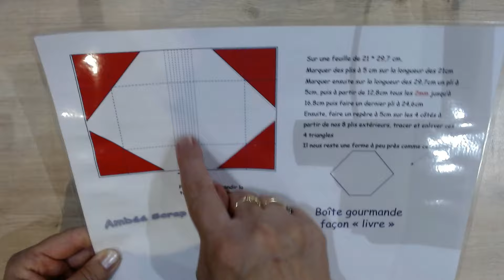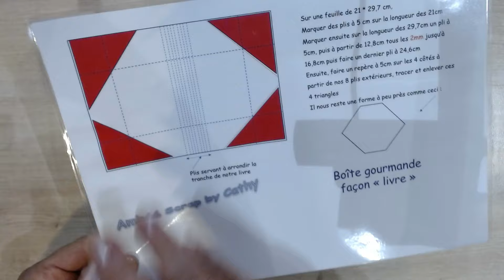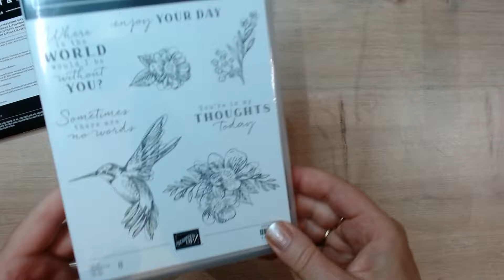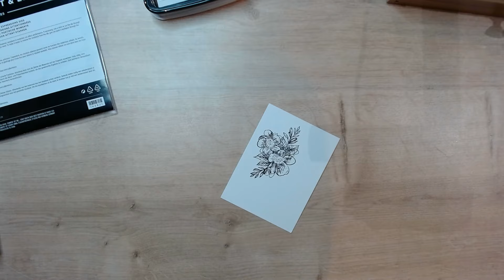Boîte gourmandises façon livre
Voici un tuto créatif sur la conception d'une boîte arrondie au format d'un livre 🐰🎁📕